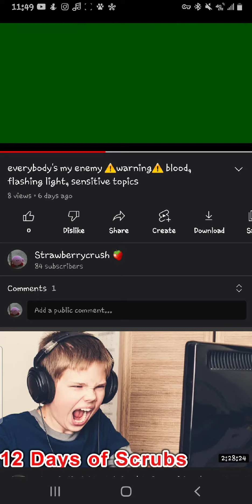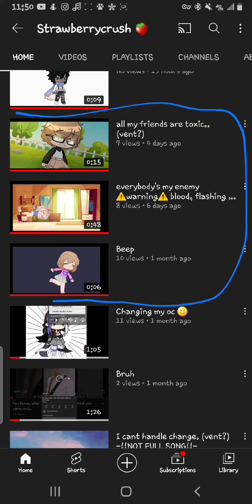fix this youtube